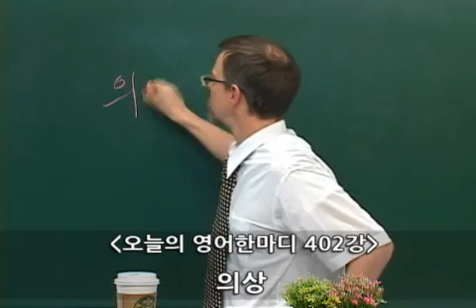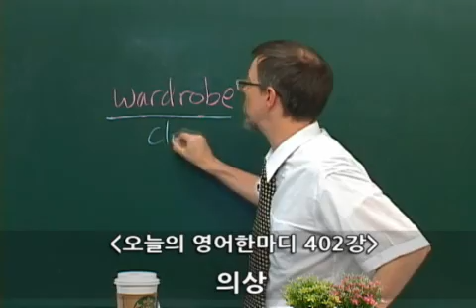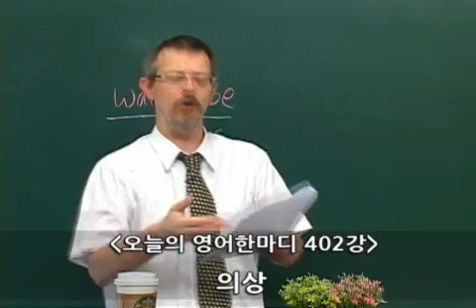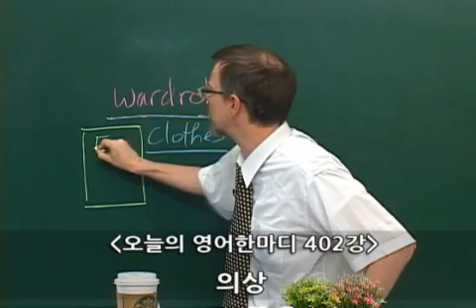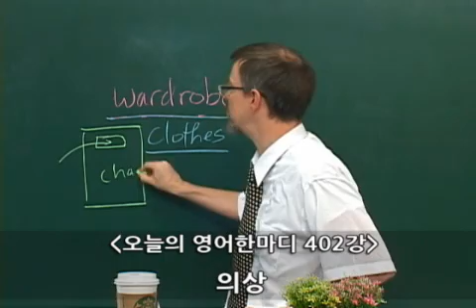402 영어공부- 의상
Wardrobe
의상

A: Where are you taking those clothes?
B: To the charity bin.
A: That's very nice of you.
B: Yeah! Besides, I need to make room for a new summer wardrobe!